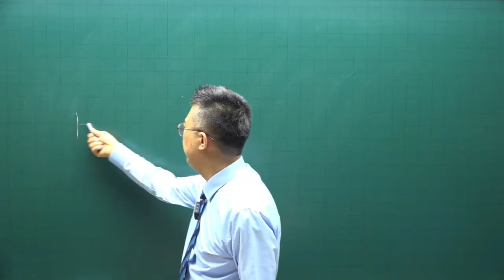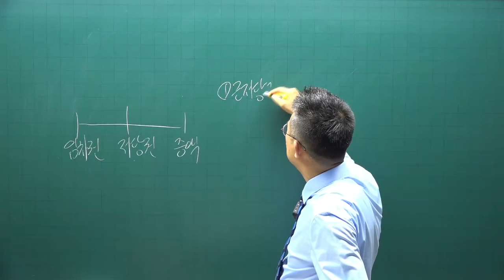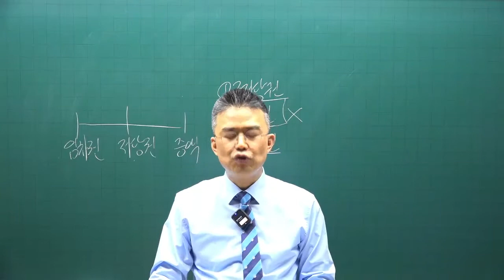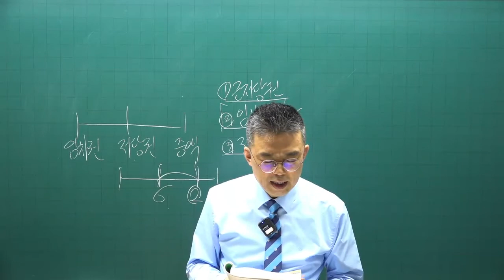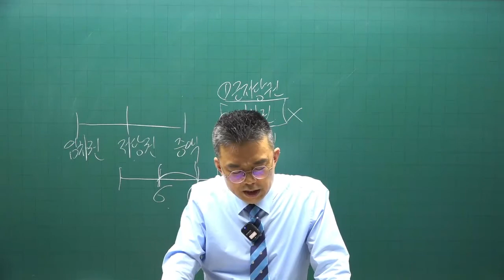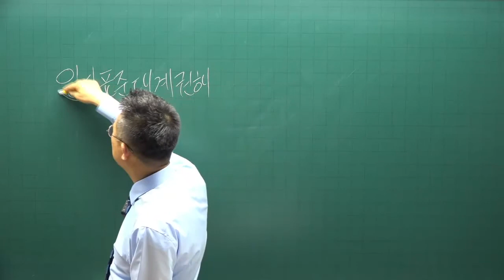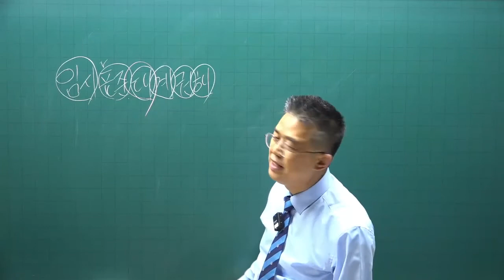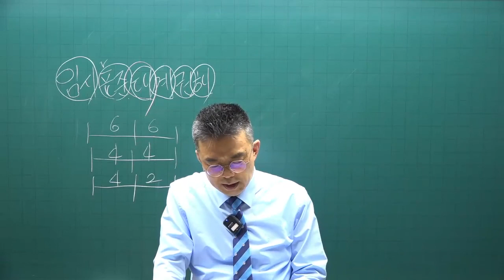[공전무] 2022년 공인중개사 중개사법 기출문제풀이 25강